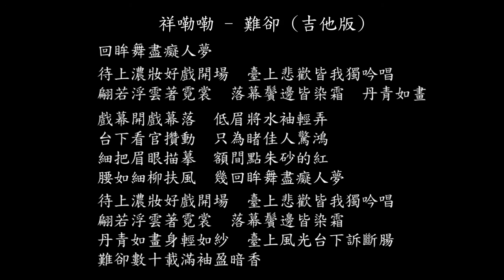【試聽】祥嘞嘞 - 難卻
難卻 (吉他版) - 祥嘞嘞
回眸舞盡癡人夢
待上濃妝好戲開場
臺上悲歡皆我獨吟唱
翩若浮雲著霓裳
落幕鬢邊皆染霜
丹青如畫
戲幕開戲幕落
低眉將水袖輕弄
台下看官攢動
只為睹佳人驚鴻
細把眉眼描摹
額間點朱砂的紅
腰如細柳扶風
幾回眸舞盡癡人夢
翩若浮雲著霓裳
落幕鬢邊皆染霜
丹青如畫身輕如紗
臺上風光台下訴斷腸
難卻數十載滿袖盈暗香
戲幕開戲幕落
低眉將水袖輕弄
台下看官攢動
只為睹佳人驚鴻
細把眉眼描摹
額間點朱砂的紅
腰如細柳扶風
翩若浮雲著霓裳
落幕鬢邊皆染霜